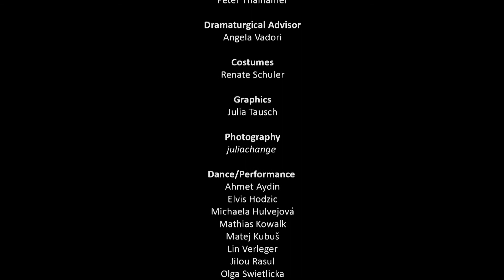SILK Fluegge_HALT! Trailer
SILK Fluegge´s performance HALT!. SILK Fluegge hat den "Anerkennungspreis für Bühnenkunstpreis des Landes Oberösterreich 2013" bekommen.

We are proud to announce that SILK Fluegge got the "recognition award for stage art award of the province of Upper Austria 2013"

HALT! was produced in cooperation with junges Pottporus